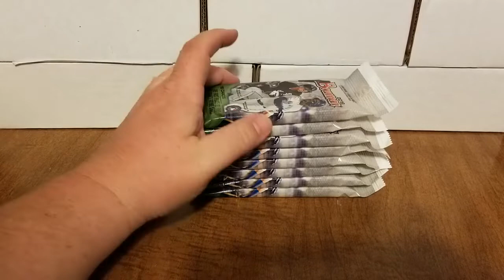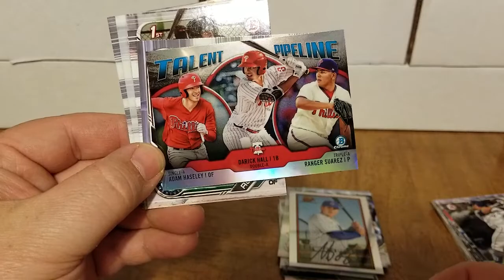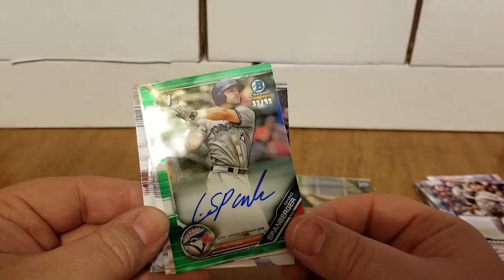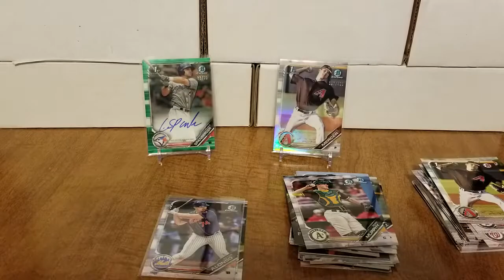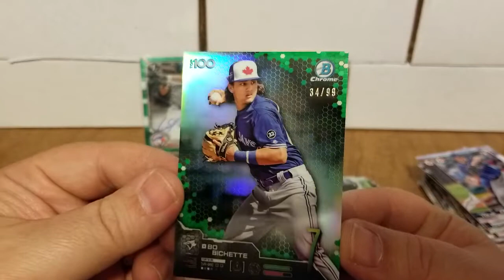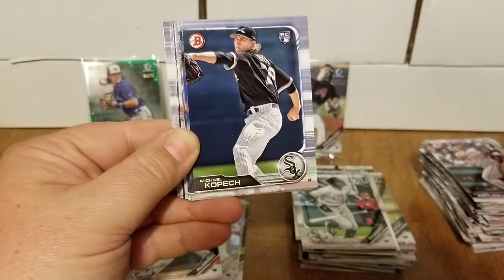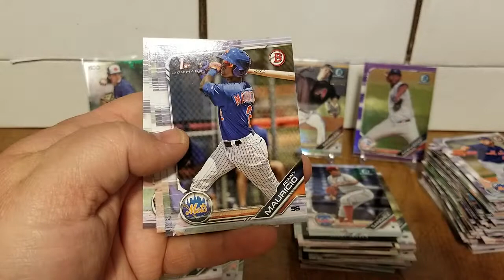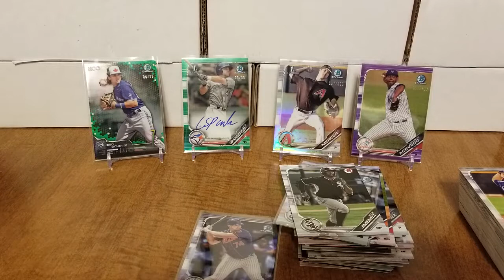2019 Bowman Retail Green #/99 Auto!!!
Hey everyone hope you're having a great day! Today I'm ripping 8 Extra Value Packs from Walmart.